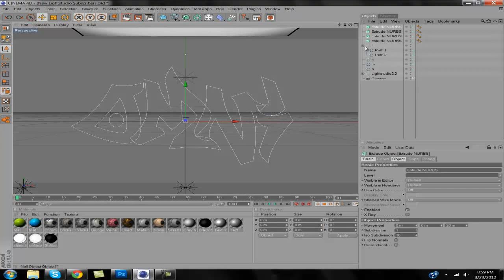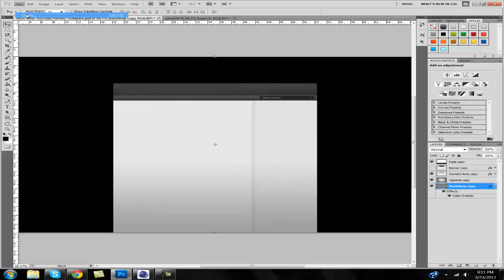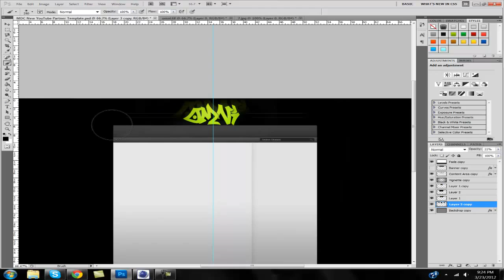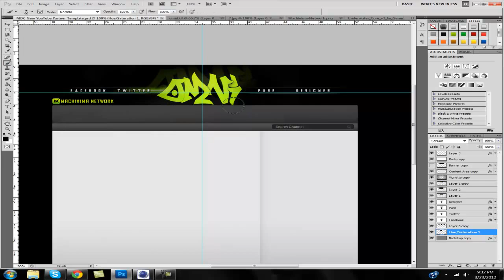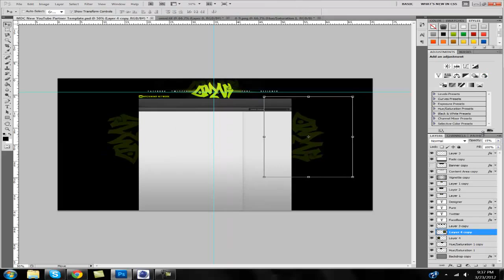Speed Art "Omni" - ohhStorm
We hope you enjoyed that amazing speed art!